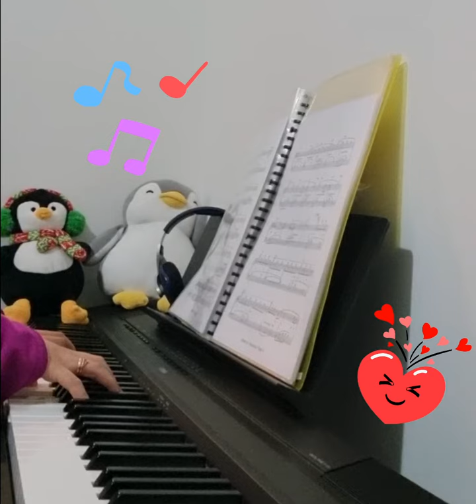"Promise of the World" - Howl's Moving Castle (mini piano cover)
Hi! It's a bit before bedtime and I decided to play some of my old piano sheet music. 💖

I love Studio Ghibli songs.